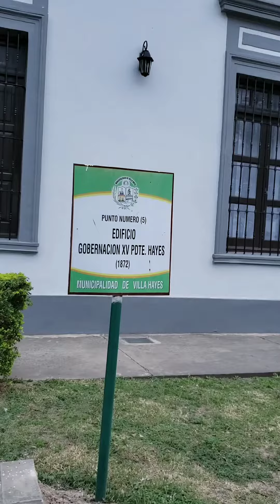Costanera de Villa Hayes || Paseos IGTV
Paseo express de domingo, Fuimos a la costanera de Villa Hayes ;)

Hola amigos, estos son vídeos cortos previos a este canal, los habíamos compartido en Instagram, y nos pareció interesante subirlos aquí para que queden como antecedente a los vídeos que se vienen :)

Si te gusto dale un like, y comentanos que tal te pareció!